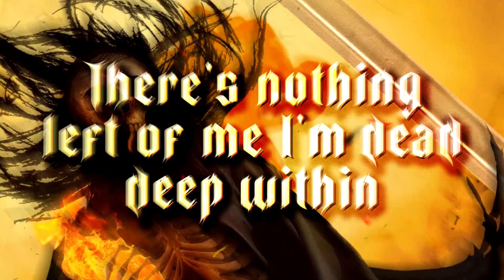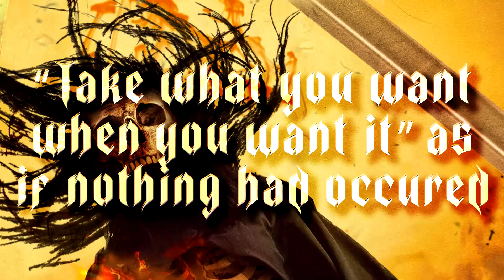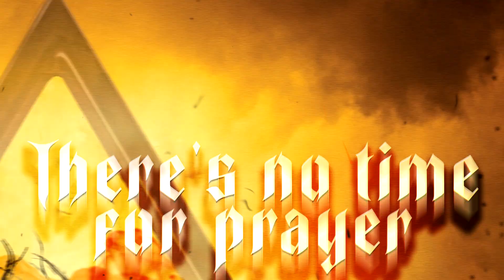JENNER - No Time For Prayer (Official Lyric-Video) [2024]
Official lyric-video taken from the 2nd album "Prove Them Wrong" to be released on CD/12"LP/CASS on 24th of January 2024 through Fighter Records